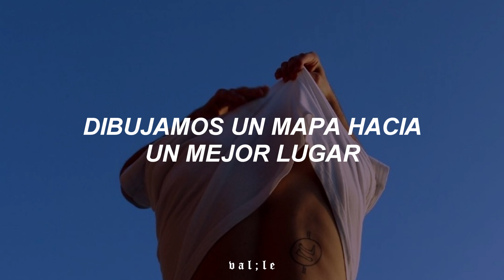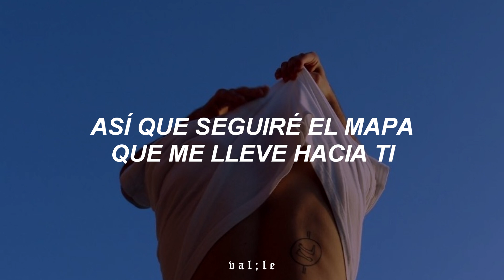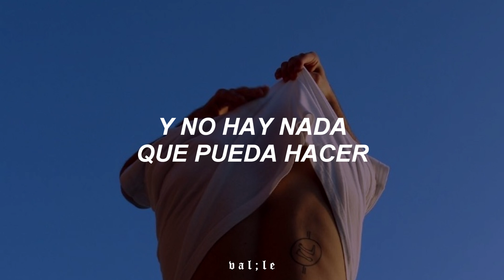no hay persona que no conozca este temazo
❝ canción: Maps - Maroon 5 ❞

└➤ si deseas que suba una canción tuya, contáctame por instagram /@val4le/

In your darkest night

So I'm following the map that leads to you you-you-you-you-you
Following, following, following to you you-you-you-you-you

Tu bien sabes que yo te ando buscando
Aunque en el tiempo pasó aun yo te sigo amando
Tengo un mapa de papel
Y camino sobre él
Donde estés llegaré
No tienes chance para escaparte

Te sigo buscando por cielo y tierra
Razón de ti nadie me da
Pa' toda mi piel ya no hay mapa
Que me conducirá

Esto parece ficción
Hasta en la televisión
Como entender la canción que estoy haciendo
Para encontrarte

Y yo fui quien te acompañó en la oscuridad
Quien nunca falló. Ehh

Oh In your darkest night